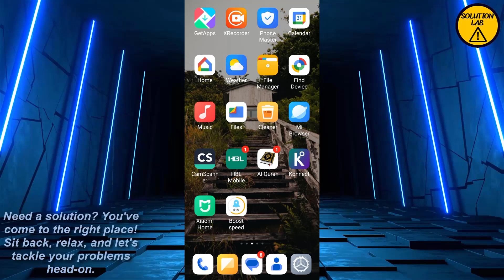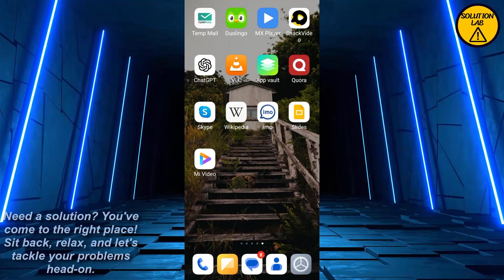How To Fix Imo Message Not Send Issue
Welcome To Solution Lab,

In this video we will learn "How To Fix Imo Message Not Send Issue"